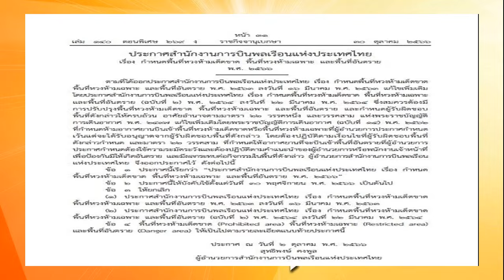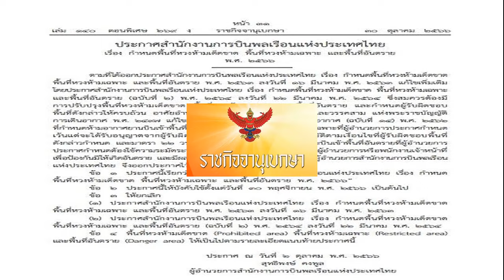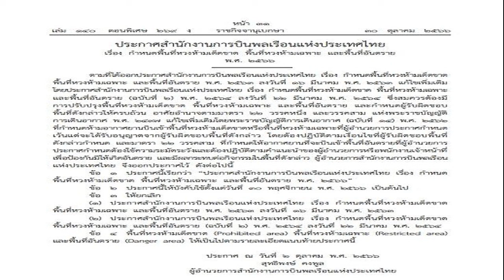ราชกิจจาฯ ประกาศพื้นที่หวงห้ามเด็ดขาด หวงห้ามเฉพาะ อันตราย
ราชกิจจาฯ เผยแพร่ ประกาศกำหนดพื้นที่หวงห้ามเด็ดขาด พื้นที่หวงห้ามเฉพาะ และพื้นที่อันตราย พ.ศ.2566 คุมเข้ม-ห้ามอากาศยานบินผ่าน
วันที่ 31 ต.ค.2566 ผู้สื่อข่าวรายานว่า เว็บไซต์ ราชกิจจานุเบกษา เผยแพร่ ประกาศสำนักงานการบินพลเรือนแห่งประเทศไทย เรื่องกำหนดพื้นที่หวงห้ามเด็ดขาด พื้นที่หวงห้ามเฉพาะ และพื้นที่อันตราย พ.ศ.2566 ความว่า ตามที่ได้ออกประกาศสํานักงานการบินพลเรือนแห่งประเทศไทย เรื่อง กําหนดพื้นที่หวงห้ามเด็ดขาดพื้นที่หวงห้ามเฉพาะ พื้นที่อันตราย พ.ศ.2563 ลงวันที่ 16 มีนาคม พ.ศ.2563 แก้ไขเพิ่มเติมโดยประกาศสํานักงานการบินพลเรือนแห่งประเทศไทย เรื่อง กําหนดพื้นที่หวงห้ามเด็ดขาด พื้นที่หวงห้ามเฉพาะ และพื้นที่อันตราย (ฉบับที่ 2) พ.ศ.2564 ลงวันที่ 22 มีนาคม พ.ศ.2564

ซึ่งสมควรต้องมี การปรับปรุงพื้นที่หวงห้ามเด็ดขาด พื้นที่หวงห้ามเฉพาะพื้นที่อันตราย และกําหนดผู้รับผิดชอบพื้นที่ดังกล่าวให้ครบถ้วน อาศัยอํานาจตามมาตรา 22 วรรคหนึ่งและวรรคสาม แห่งพ.ร.บ.การเดินอากาศ พ.ศ.2497 แก้ไขเพิ่มเติมโดยพ.ร.บ.การเดินอากาศ (ฉบับที่ 14) พ.ศ.2562 ที่กําหนดห้ามอากาศยานบินเข้าพื้นที่หวงห้ามเด็ดขาด หรือพื้นที่หวงห้ามเฉพาะที่ผู้อํานวยการประกาศกําหนด เว้นแต่จะได้รับอนุญาตจากผู้รับผิดชอบพื้นที่ดังกล่าว

โดยต้องปฏิบัติตามเงื่อนไขที่ผู้รับผิดชอบพื้นที่ดังกล่าวกําหนด และมาตรา 22 วรรคสามที่กําหนดให้อากาศยานที่จะบินเข้าพื้นที่อันตราย ผู้อํานวยการประกาศกําหนดต้องใช้ความระมัดระวังและคําแนะนําของต้องปฏิบัติตามผู้อํานวยการหรือพนักงานเจ้าหน้าที่เพื่อป้องกันมิให้เกิดอันตรายและมีผลกระทบต่อกิจกรรมในพื้นที่ดังกล่าว ผู้อํานวยการสํานักงานการบินพลเรือนแห่งประเทศไทย จึงออกประกาศไว้ ดังต่อไปนี้
ข้อ1 ประกาศนี้เรียกว่า “ประกาศสํานักงานการบินพลเรือนแห่งประเทศไทย เรื่อง กําหนด พื้นที่หวงห้ามเด็ดขาด พื้นที่หวงห้ามเฉพาะ และพื้นที่อันตราย พ.ศ.2566
ข้อ 2 ประกาศนี้ให้ใช้บังคับตั้งแต่วันที่ 30 พฤศจิกายน 2566 เป็นต้นไป
ข้อ 3 ให้ยกเลิก
(1) ประกาศสำนักงานการบินพลเรือนแห่งประเทศไทย เรื่องกำหนดพื้นที่หวงห้ามเด็ดขาด พื้นที่หวงห้ามเฉพาะ และพื้นที่อันตราย พ.ศ.2563 ลงวันที่ 16 มีนาคม พ.ศ. 2563
(2) ประกาศสํานักงานการบินพลเรือนแห่งประเทศไทย เรื่อง กําหนดพื้นที่หวงห้ามเด็ดขาด พื้นที่หวงห้ามเฉพาะ พื้นที่อันตราย (ฉบับที่2) พ.ศ.2564 ลงวันที่ 22 มีนาคม พ.ศ.2564

ข้อ 4 พื้นที่หวงห้ามเด็ดขาด (Prohibited area) พื้นที่หวงห้ามเฉพาะ (Restricted area)และพื้นที่อันตราย (Danger area) ให้เป็นไปตามรายละเอียดแนบท้ายประกาศนี้ ประกาศวันที่ 2 ตุลาคม 2566 สุทธิพงษ์ คงพูล ผู้อำนวยการสำนักงานการบินพลเรือนแห่งประเทศไทย
อ่านประกาศทั้งหมด
ราชกิจจาฯ เผยแพร่ ประกาศกำหนดพื้นที่หวงห้ามเด็ดขาด พื้นที่หวงห้ามเฉพาะ และพื้นที่อันตราย พ.ศ.2566